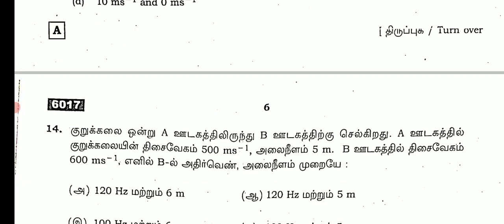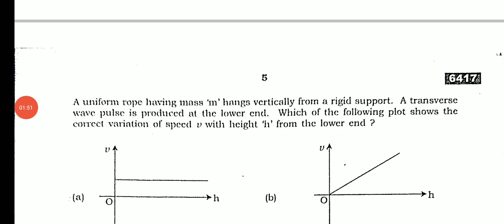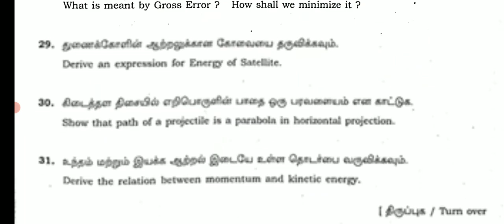11TH PHYSICS PUBLICEXAM MARCH-2023 OFFICIAL FIVEYEARS QUESTION PAPER & ANSWEREKEY II 11TH PUBLICEXAM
11TH PHYSICS PUBLICEXAM MARCH-2023 OFFICIAL FIVEYEARS QUESTION PAPER & ANSWEREKEY II 11TH PUBLICEXAM

11THSTD PUBLIC EXAM#2023#QUESTIONBANK#KEYANSWER

11THSTD PHYSICS PUBLIC EXAM MARCH-2023 OFFICIAL ORIGINAL QUESTION PAPER 11TH PHYSICS QUESTION PAPER💯
11TH ECONOMICS PUBLIC EXAM MARCH-2023 OFFICIAL ORIGINAL QUESTIONPAPER 11THECONOMICS QUESTION  PAPER💯

11TH STD PHYSICS PUBLICEXAM MARCH-2023 OFFICIAL ORIGINAL QUESTION PAPER ANSWER KEY II 11TH PHYSICS
12TH COMPUTER APPLICATION PUBLICEXAM MARCH-2023  ORIGINAL QUESTIONPAPER II 12TH COMPUTER APPLICATION

12TH COMPUTER SCIENCE PUBLIC EXAM MARCH-2023 OFFICIAL ORIGINAL QUESTIONPAPER II 12TH COMPUTERSCIENCE

12THENGLISHFULLANSWERKEYDOWNLOAD DESCRIPTION

12TH TAMIL PUBLICEXAM MARCH- 2023 II 12TH PUBLICEXAM-2023 ORIGINAL OFFICIAL QUESTIONPAPER ANSKEY PDF

12TH TAMIL PUBLICEXAM MARCH- 2023 II 12TH PUBLICEXAM-2023 ORIGINAL OFFICIAL QUESTIONPAPER ANSKEY PDF

12TH TAMIL PUBLICEXAM MARCH- 2023 II 12TH PUBLICEXAM-2023 ORIGINAL OFFICIAL QUESTIONPAPER ANSKEY PDF

11TH TAMIL PUBLIC EXAM MARCH-2023 IMPORTANT QUESTION BANK பொதுத்தேர்வுக்கு 100% கேட்கப்படும் வினாக்கள்

11TH BOTANY PUBLICEXAM-2023 MARCH 01 OFFICIAL ORIGINAL QUESTION & PRACTICALPAPER PRESENTATION BOTANY
11TH STD BOTANY PUBLICEXAM MARCH-2023 IMPORTANT 2,3,5 MARKS QUESTION BANK 70/70 FULL MARK எடுக்கலாம்

11TH STD BOTANY & BIO-BOTANY PUBLIC EXAMINATION MARCH-2023 IMPORTANT QUESTION BANK CHAPTER 1 TO 15💯👍
11 ஆம் வகுப்பு மாணவர்கள் Whats app Gruop la join பண்ணுங்க பொதுத்தேர்வில் அதிக மதிப்பெண் தேர்ச்சி பெற முக்கியமான வழிகாட்டுதல் வழங்கப்படும்.

10TH THIRDREVISIONTEST MARCH-2023 OFFICIAL TIMETABLE TN EDUCATIONDEPARTMENT 38-DISTRICT CEO RELESED

10,11,12TH PUBLIC EXAM-2023 MARCH APRIL OFFICIAL HALLTICKETS RELESED DATE EDUCATION DEPARTMENT ORDER

10TH SCIENCE PRACTICAL EXAMINATION MARCH-2023 20,28  OFFICIAL 38- DISTRICTS OFFICIAL ANNOUNCEMENT 🔴💯

12TH  PUBLIC EXAMINATION-2023 MARCH -2 TN 38-DISTRICT CEO OFFICIAL ORDER EDUCATION DEPARTMENT🔴JUSTIN
11TH STD PUBLIC PRACTICAL EXAMINATION MARCH OFFICIAL TIME TABLE TN 38-DISTRICT CEO OFFICIAL ORDER🔴

10,12TH STD PUBLIC EXAM MARCH-2023 TN 38-DISTRICT CEO TN EDUCATIONDEPARTMENT OFFICIAL ORDER🔴BREAKING

12TH BIOLOGY FIRSTREVISION TEST-2023 SALEM DISTRICT'S OFFICIAL ORIGINAL QUESTIONPAPER WITH ANSWERKEY

11TH PUBLICEXAM ENGLISH  SUBJECT MARCH-2023 11TH PUBLIC EXAM  இப்படி எழுதினால் முழு மதிப்பெண் உறுதி💯

11TH STD PUBLICEXAM MARCH-2023 பொதுத்தேர்வு எழுதும்முறை இந்த மாதிரி எழுதினால் முழு மதிப்பெண்உறுதி🔴💯

MaanavanAasiriyarSaravananTelegramGruop

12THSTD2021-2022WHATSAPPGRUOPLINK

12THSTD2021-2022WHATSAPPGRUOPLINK